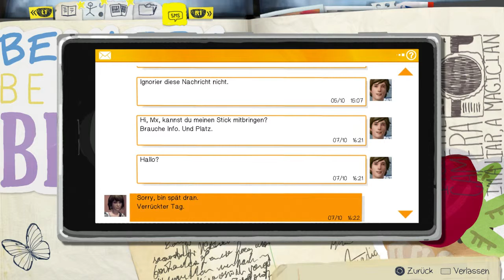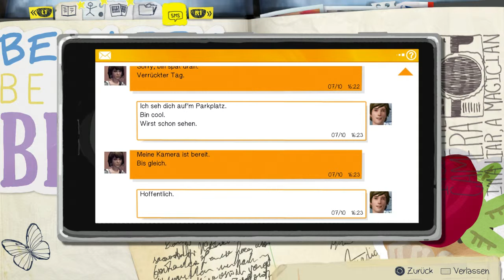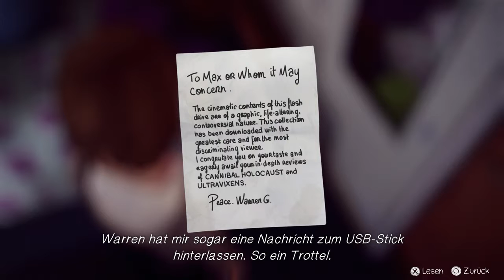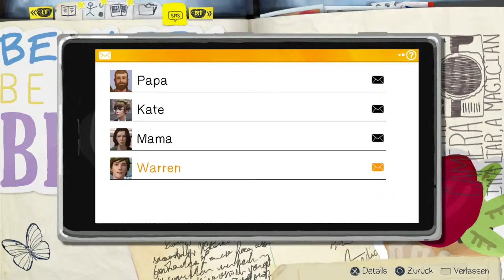002 - Life is Strange - Leben und Leben lassen!